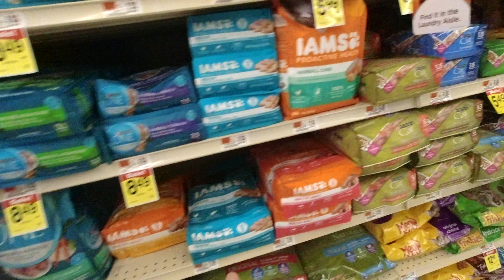Ice swimming, feeding strays and a FOOT of snow!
Just having some fun on this Christmas week. We went from almost 60 degree temps 2 weekends ago to a foot of snow 7 days later.

 Being it's Christmas week and the season there were allot of fun to be found all around. I want to Thank the Garr's for letting me video them while ice swimming. They are amazingly strong and conditioned to do that!

 I also been feeding that colony of strays for years as people keep dropping more off there. I saved a few myself and some went to Paws Watch.I'm happy to say all there are spade and neutered. We'll save the rest!

Source: @oyalty-free/index.html

Artist: @

Artist: @

Artist: @.